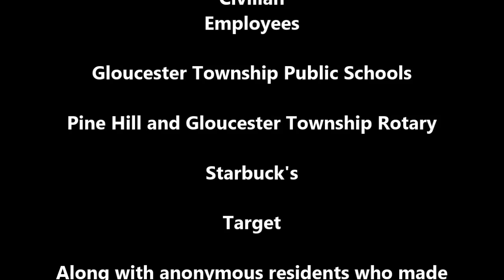Gloucester Township Police- Shop with a Cop 2016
On Saturday, December 10, 2016 the Gloucester Township Police Department and the Gloucester Township Target hosted a Heroes and Helpers event to help children from Gloucester Township who could use some holiday cheer to purchase holiday gifts for their families.  During the in-store shopping event, the children were paired with GTPD Officers who helped in picking out holiday gifts for their families.  The children also enjoyed a visit from Santa and made crafts.  We would like to thank everyone who volunteered their time, donated food and sponsored children. Approximately 40 children, 40 GTPD Officers, 20 Target employees and numerous volunteers participated in the event.